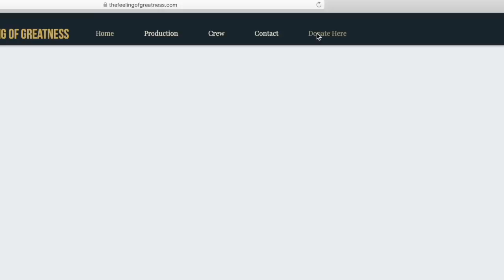Road To Toronto - Moe Norman Clinic 1988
The Moe Norman Documentary, The Feeling of Greatness is on a mission to the Toronto International Film Festival.

If you never had a chance to see Moe perform a clinic you can watch him display his skill here in this video which shows the entire clinic from 1988 where Moe is demonstrating his golf swing to a group of Canadian Professionals.

Please help the documentary team create a documentary worthy of the Toronto Film Festival by donating here:

Each donation receives a variety of gifts and credit at the end of the film.